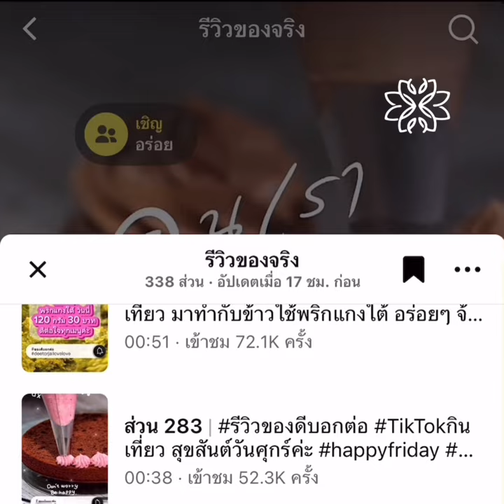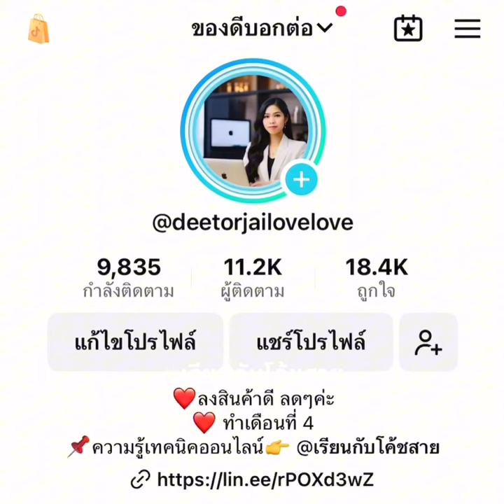EP.1 สร้างรายได้ นายหน้า TikTok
ทดลองเปิดช่องใหม่ ทำจาก 0 ผู้ติดตาม เพื่อค้นหาเทคนิค การสร้างรายได้ จากการเป็นนายหน้า Tiktok เพื่อนำเทคนิคต่างๆ มานำเสนอ แบ่งปัน พูดคุยกัน
ณ วันนี้ ทำการทดลองมา 3 เดือนกว่าๆ ค่ะ
โค้ชสาย จะมาอัพเดท แบ่งปันข้อมูลว่าทำมาอย่างไร ทำแบบสนุกๆ แต่ได้เงินค่ะ
ฝากติดตามช่องด้วยนะคะ
โค้ชจะพยายามมาลงคลิป ให้บ่อยขึ้นค่ะ

ติดต่อโค้ชสาย
LineOA: @trillionadam

เจอกันใหม่ในคลิปถัดไปค่ะ
รักษาสุขภาพด้วยค่ะทุกคน